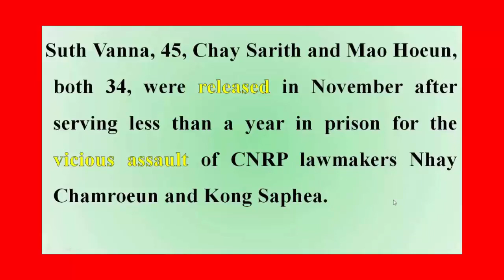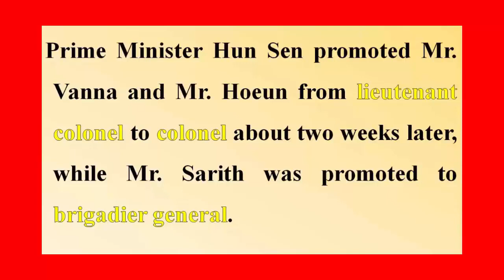Translate English Khmer: រៀនបកប្រែការសែតអង់គ្លេសខ្មែរ ភាគទី​ ១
Translate English Khmer